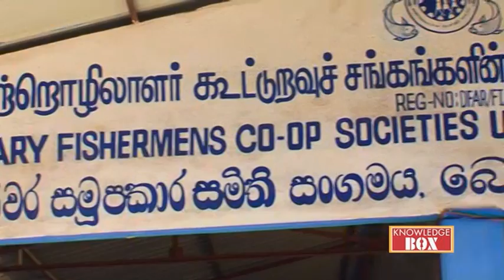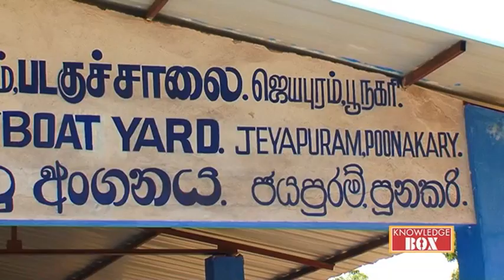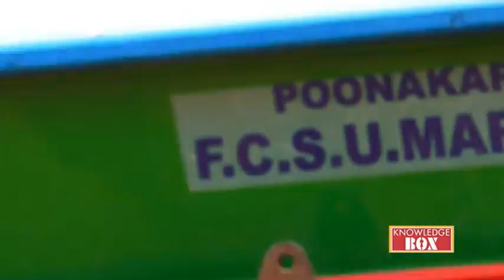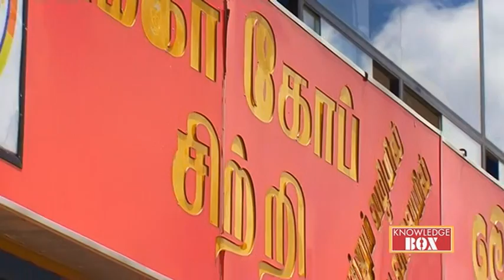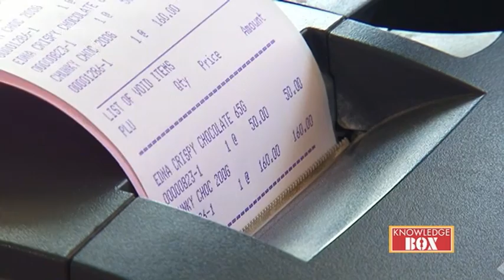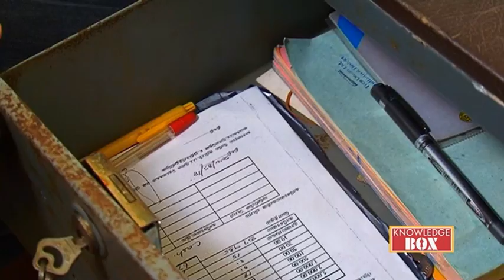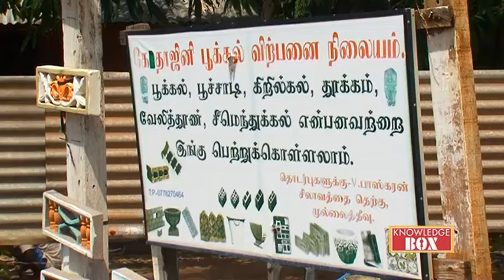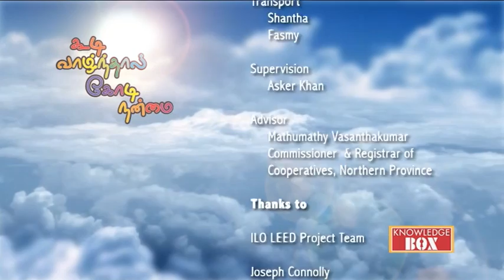கூடி வாழ்ந்தால் கோடி நன்மை - Episode 4